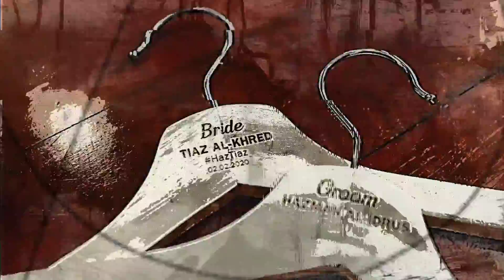HAZTIAZ | COUPLE HANGER PENGANTIN (REPLIKA CEK EKSKLUSIF)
HAI gaes!! video ni khusus buat bakal atau calon pengantin yang akan mendirikan rumah tangga. Kalau nak cari hanger untuk pakaian majlis perkahwinan hanger dari REPLIKA CEK EKSKLUSIF memang terbaik!!! puas hati!! yukkk check it out video ini dengan Hazman Al-idrus & Tiaz Al-khred !! 😘

Untuk info tentang boleh hubungi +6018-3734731